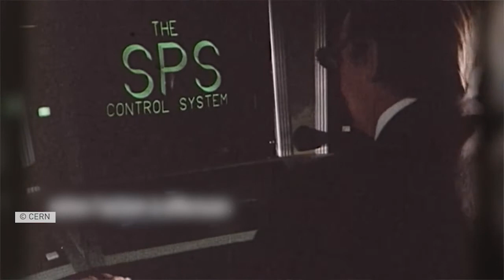Kulturerbe2018 - Erschaffung von Kulturerbe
Kulturerbe an der ETH Zürich

Hinsehen, erleben, mitmachen – am 3. Juni 2018

Was ist und wie entsteht Kulturerbe? Prof. Lesya Shchutska und Prof. Roland Siegwart geben erstaunliche und zum Nachdenken anregende Einblicke, die Jahrtausende überspannen.

Was passiert am 3. Juni?
Zahlreiche Veranstaltungen werden die Vielfältigkeit und die Bedeutung des Kulturerbes der ETH Zürich und die Verknüpfungen von Kulturerbe, Forschung und Wissenschaft vermitteln.